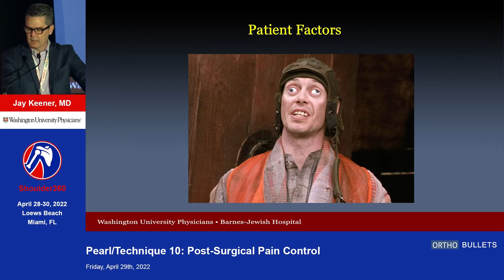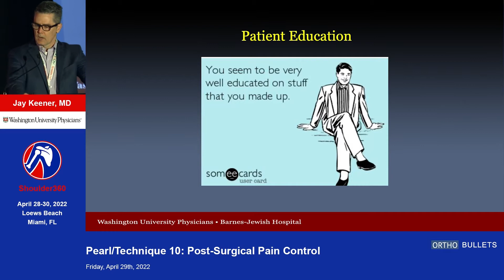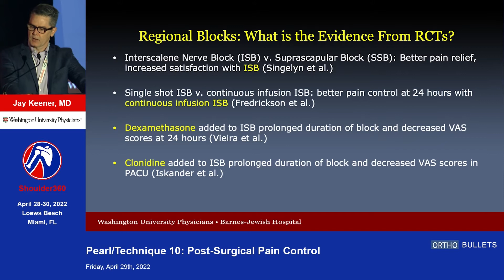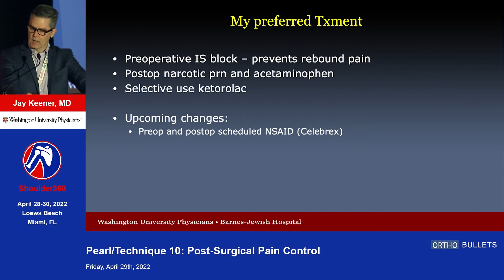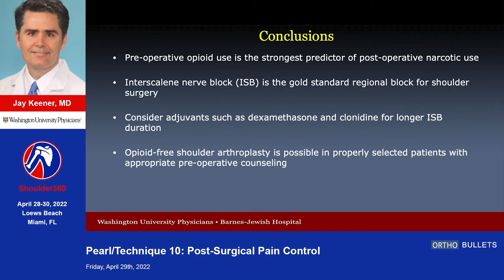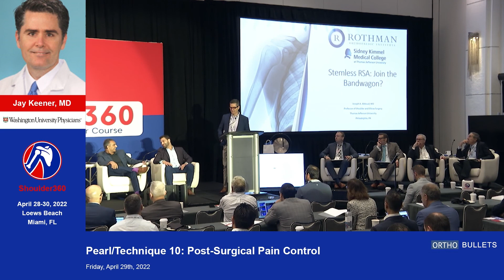Pearl/Technique 10: Post-Surgical Pain Control - Jay Keener, MD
This video is from Shoulder360, The Comprehensive Shoulder Course 2022.

If you'd like to learn more about Opiates & Analgesic Medications, click here to view the topic on Orthobullets